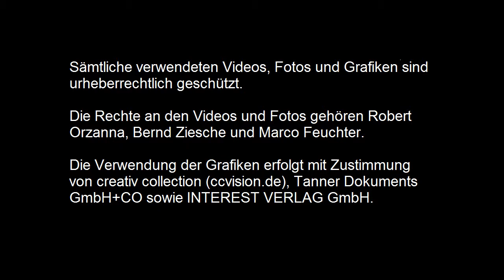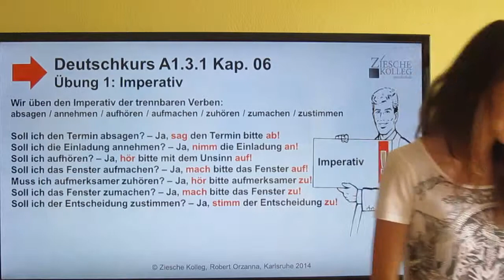Deutschkurs A1.3.1 Kap. 06 Übung 1: Imperativ